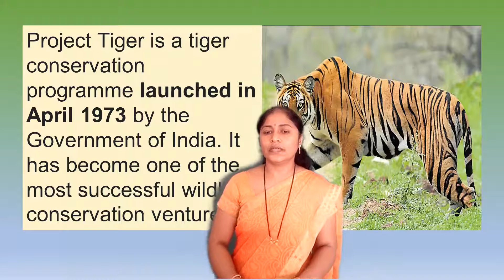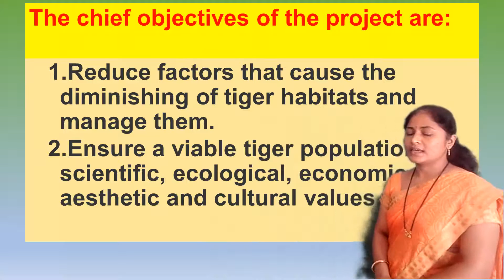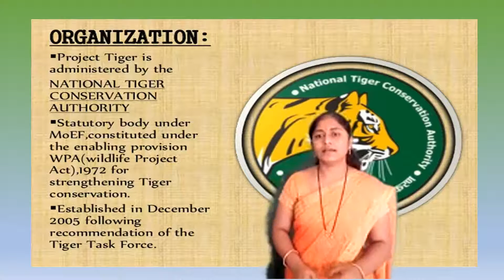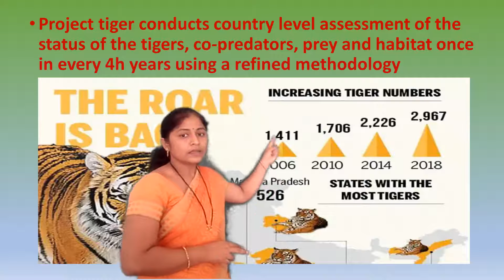Class VIII | Science | Project Tiger | Mrs Varsha Shete